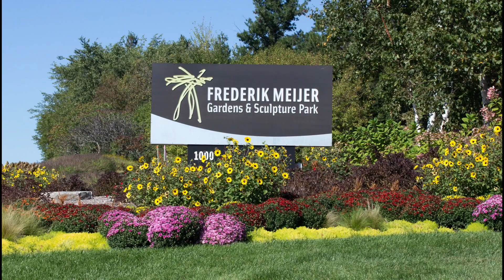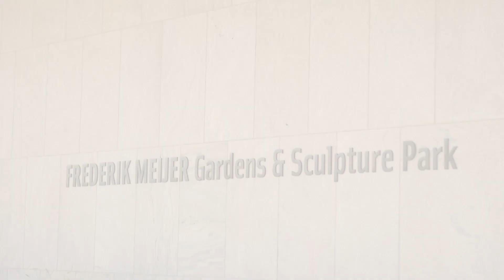Kelsey & Duncan's Wedding Highlights, September 18th, 2021.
Kelsey and Duncan were married and had their reception a Frederik Meijer Gardens & Sculpture Park, in Grand Rapids, MI.  It was a absolutely beautiful day at the Gardens and we had the honor of Videotaping this wonderful couples wedding day...Anderson Studios Photography and Video...